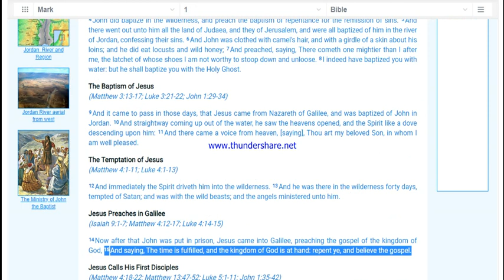How to truly turn form your sins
Saying repentance is turning from your sins is trying to clean the outside of the cup, but not the inside. To clean the inside of the cup you need to truly believe the Gospel in your heart which gives you the new birth and baptism of the Holy Ghost which cleans the inside of the cup. That is why Jesus told the legalists they need to focus on cleaning the inside of the cup not this outward show of turning from their sins while being full of dead men's bones.